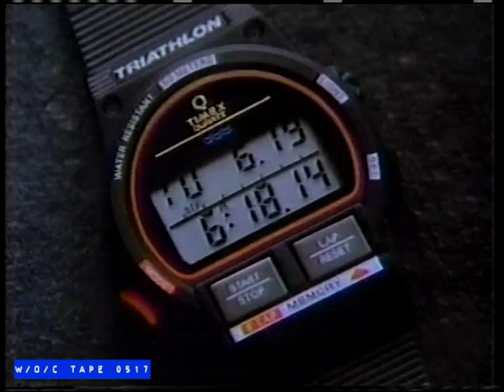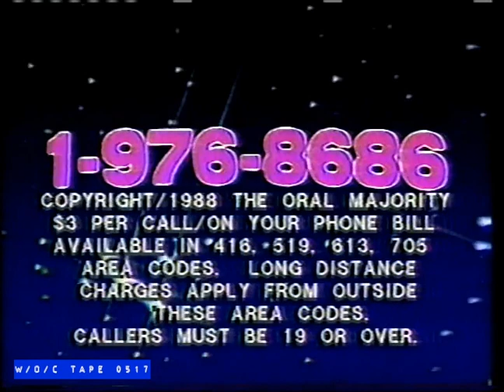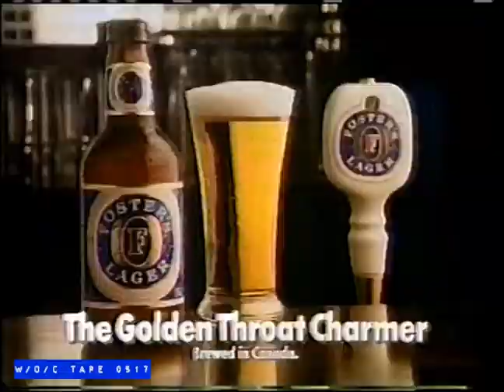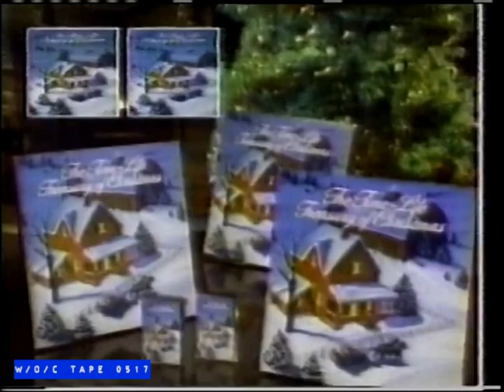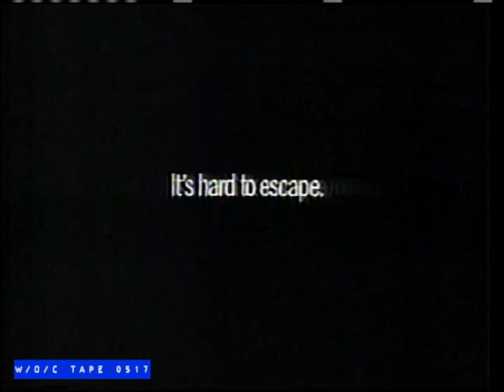WOC Tape 0517 Commercial Compilation - 1987